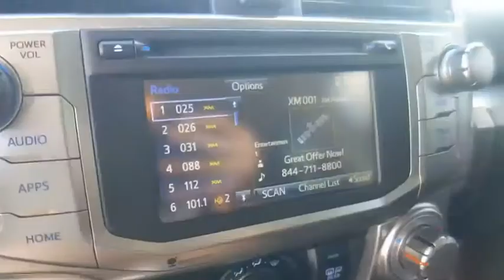2019 Toyota 4Runner Winter Haven Honda FL P3897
2019 Toyota 4Runner SR5

100,000 MILE WARRANTY AVAILABLE!! SR5 PKG!! POWER SEAT!! XM RADIO!! NEW TIRES!! PERFECT CARFAX!! BLUETOOTH!! BACK UP CAMERA!! JUST SERVICED!! CARFAX DEALER OF THE YEAR!! NO PAYMENTS FOR UP TO 90 DAYS!! PRICED TO SELL TODAY!! WE WILL EARN YOUR BUSINESS!!CALL OR EMAIL TODAY TO CONFIRM AVAILABILITY!!** Contactless Purchase**, ** Free Home Drop-off **, ** Private Dealership Appointments **, ** Virtual Appointments ** , ** Custom Online Financing **.Awards:* 2019 KBB.com Best Resale Value Awards * 2019 KBB.com Brand Image Awards